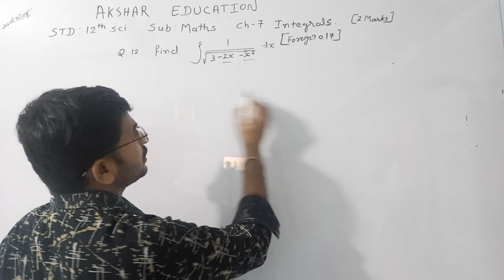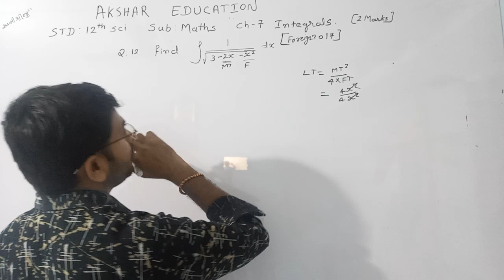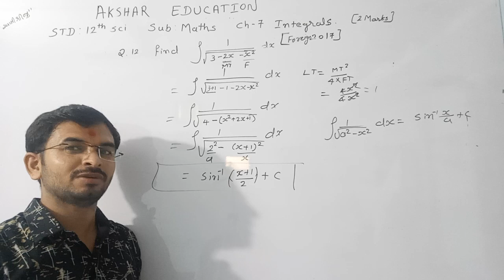find integration of 1 upon under root 3-2x-x square dx CBSE 2017